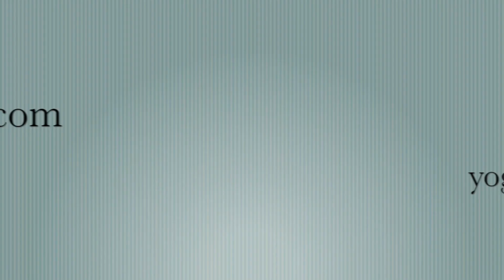Yoga Factory TT 2018 Promo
A 2:36 video about Yoga Factory TT advertising the 2018 training in Washington DC